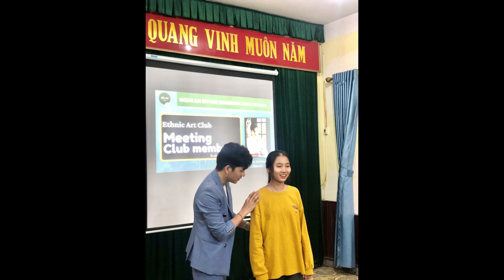Khoảnh khắc 2020 ||Câu Lạc Bộ Nghệ Thuật Dân Tộc - Ethnic Art Club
HAPPY NEW YEAR 2021 ! Cùng nhau nhìn lại một năm 2020 của Câu Lạc Bộ Nghệ Thuật Dân Tộc - Ethnic Art Club.
Thành lập vào tháng 11 năm 2020, câu lạc bộ đã có nhiều gắn bó cùng với nhiều khung bậc cảm xúc. Khép lại một năm 2020 để chào đón năm mới 2021 câu lạc bộ hy vọng sẽ có nhiều thành công và nhiều bước ngoặt mới trong năm 2021.